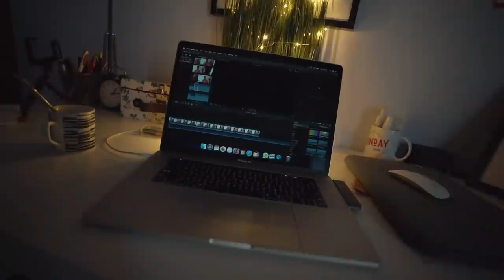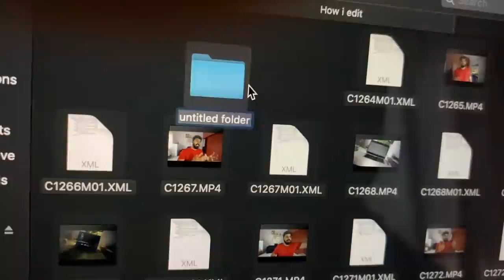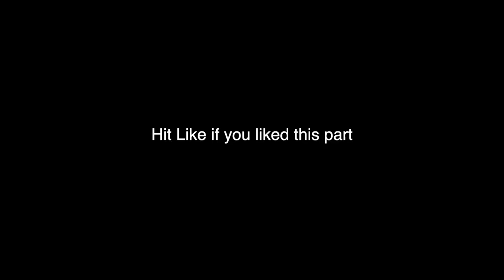HOW I EDIT MY VIDEOS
More discounts this December on all OYOROOMS.